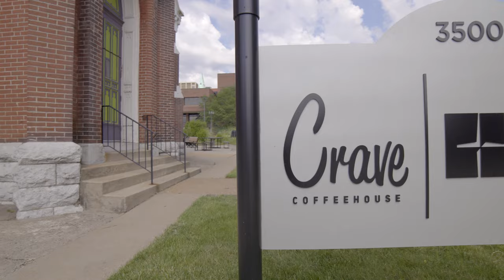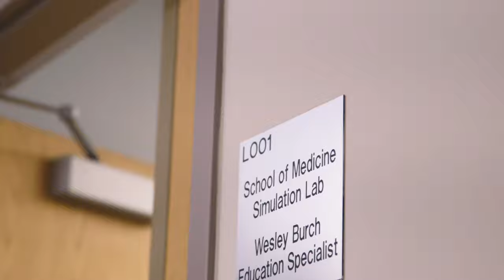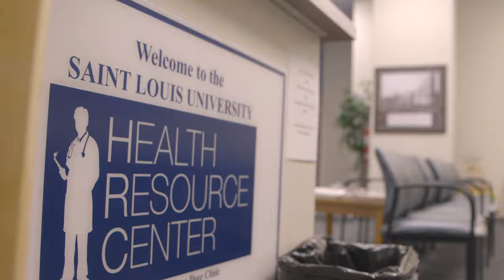Saint Louis University School of Medicine Tour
Take a tour through the various buildings students will learn in the School of Medicine at Saint Louis University.  Our medical school faculty are committed to teaching both the science and the art of medicine. Throughout the four­-year medical curriculum they integrate the basic and clinical sciences through an organ system approach to medical education. Didactic settings are quite varied and include small group activities, computer-­based instruction, and case­-based tutorials. Students may also practice their skills in the School's Clinical Skills Center where they have the opportunity to interact with trained standardized patients and practice selected clinical procedures on simulated models and mannequins before participating in the care of actual patients.